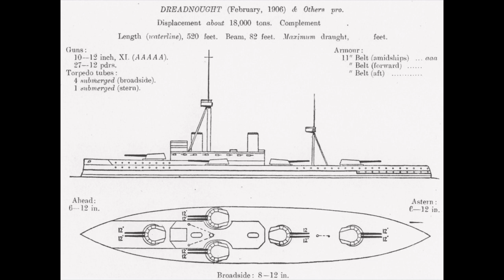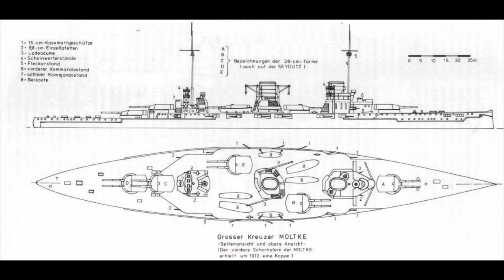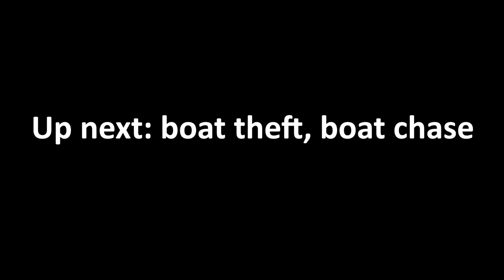Yavuz: The bizarre life of the last battlecruiser (Part 1)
Built in 1909 the world’s last battlecruiser was finally scrapped in 1973, having served three flags and two emperors. Also, nobody ever got around to fixing the engines, ever, and once, somebody crashed it into a beach.